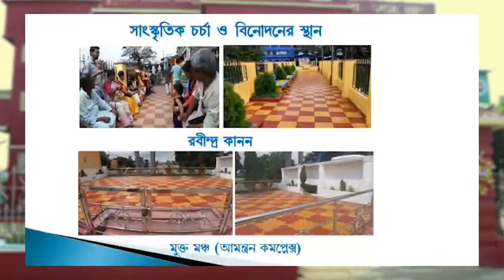ভাটপাড়ার নয়া চেয়ারম্যান ‘ফণীদা’